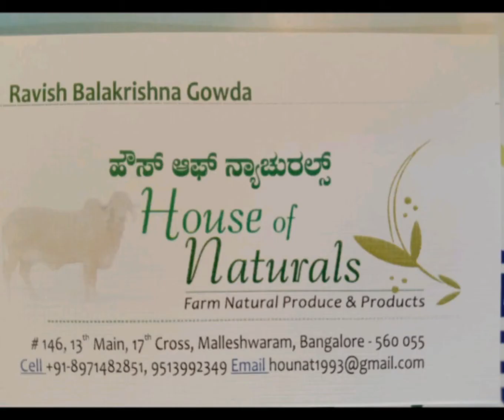ಸಂಚಿಕೆ:10 - ಬ್ರೌನ್ ಮೊಟ್ಟೆ ವಿಶೇಷತೆ . ಹೌಸ್ ಆಫ್ ನ್ಯಾಚುರಲ್ಸ್ ಪ್ರಸ್ತುತಿ. ನಿರೂಪಣೆ : ಶ್ರೀಧರ್ ನಾಗಪ್ಪ .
ಸಂಚಿಕೆ:10 - ಬ್ರೌನ್ ಮೊಟ್ಟೆ ವಿಶೇಷತೆ .
ಹೌಸ್ ಆಫ್ ನ್ಯಾಚುರಲ್ಸ್ ಪ್ರಸ್ತುತಿ.
ನಿರೂಪಣೆ : ಶ್ರೀಧರ್ ನಾಗಪ್ಪ .

ಮೊಟ್ಟೆಯಲ್ಲಿ ನಮ್ಮ ದೇಹಕ್ಕೆ ಬೇಕಾಗುವ ಅಂಶಗಳು:-
  ಮೊಟ್ಟೆಯು ಹೇರಳವಾದ ಪ್ರೋಟಿನ್ ಮತ್ತು ಪೌಷ್ಟಿಕಾಂಶಗಳನ್ನು ಒಳಗೊಂಡಿರುತ್ತದೆ. ಇನ್ನು ಪ್ರತಿ ಮೊಟ್ಟೆಯಲ್ಲಿ ಶೇ.6 ರಷ್ಟು ವಿಟಮಿನ್ ಎ, ವಿಟಮಿನ್ ಬಿ5 ಶೇ,7. ವಿಟಮಿನ್ ಬಿ12, ಶೇ15 ಹಾಗೂ ಪ್ರಾಸ್ಪರಸ್ ಶೇ9 ರಷ್ಟು ಇರುತ್ತದೆ. ಜೊತೆಗೆ ವಿಟಮಿನಿ ಇ.  ಪಾಲಿಕ್ ಆಸಿಡ್, ಒಮೆಗಾ 3 ಸೇರಿದಂತೆ ಹಲವು ಅಂಶಗಳು ಮೊಟ್ಟೆಯಲ್ಲಿವೆ. ಹೀಗಾಗಿ ಮೊಟ್ಟೆ ಒಂದು ಪೂರ್ಣ ಪ್ರಮಾಣದ ಆಹಾರವಾಗಿದೆ.

ನಾಟಿ ಮತ್ತು ಬ್ರೌನ್ ಮೊಟ್ಟೆಯ ಉಪಯೋಗಗಳು:-

* ಮೊಟ್ಟೆಯು ಚಯಾಪಚಯಾ ಕ್ರಿಯೆಯನ್ನು ಉತ್ತಮಪಡಿಸುತ್ತದೆ.

*ಮೊಟ್ಟೆಯಲ್ಲಿ ಕೆಲವೊಂದು ಪೋಷಕಾಂಶಗಳನ್ನು ಕರಗಿಸಲು ನಿಮ್ಮ ದೇಹಕ್ಕೆ ಹೆಚ್ಚಿನ ಶಕ್ತಿ ಬೇಕಾಗುತ್ತದೆ. ಇದರಿಂದ ದೇಹದ ಬೊಜ್ಜು ಕರಗುತ್ತದೆ.

* ಮೊಟ್ಟೆಯನ್ನು ಬೇಯಿಸಿ ಅದರ ಬಿಳಿ ಭಾಗವನ್ನು ಮಾತ್ರ ತಿಂದರೆ ಆರೋಗ್ಯಕರವಾಗಿ ತೆಳ್ಳಗಾಗುವಿರಿ.

ಬೇಯಿಸಿದ ಮೊಟ್ಟೆಯಿಂದ ಕಣ್ಣುಗಳಿಗೆ ಅತ್ಯುತ್ತಮ ಪ್ರಯೋಜನ ಲಭಿಸುತ್ತದೆ.

* ಬೆಳಗ್ಗೆ ಒಂದು ಮೊಟ್ಟೆ ತಿಂದರೆ ಇದು ಶಕ್ತಿವರ್ಧಕವಾಗಿ ಕೆಲಸ ಮಾಡುತ್ತದೆ.

* ಪ್ರತಿ ನಿತ್ಯ ಒಂದು ಮೊಟ್ಟೆ ತಿಂದರೆ ಮಾಂಸಖಂಡಗಳು ಬಲವಾಗುತ್ತವೆ. ಮೊಟ್ಟೆ ದೇಹದ ಶಕ್ತಿಯನ್ನು ಹೆಚ್ಚಿಸುತ್ತದೆ.

* ಮೊಟ್ಟೆಯಲ್ಲಿ ವಿಟಮಿನ್ ಬಿ12 ಹೇರಳವಾಗಿರುವುದರಿಂದ ದೇಹಕ್ಕೆ ರೋಗ ನಿರೋಧಕ ಶಕ್ತಿಯನ್ನು ಹೆಚ್ಚಿಸುತ್ತದೆ.

* ಗರ್ಭಿಣಿಯರು ಮೊಟ್ಟೆ ತಿನ್ನುವುದರಿಂದ ಗರ್ಭದಲ್ಲಿರುವ ಶಿಶುವಿಗೆ ಪೋಷಕಾಂಶ ಹಾಗೂ ಖನಿಜಾಂಶ ಪೂರೈಕೆಯಾಗಿ ಆರೋಗ್ಯಯುತವಾಗಿ ಬೆಳೆಯಲು ಸಹಾಯವಾಗುತ್ತದೆ.

* ತೀವ್ರ ನಿಶಕ್ತತೆಯಿಂದ ಬಳಲುತ್ತಿರುವವರು ಪ್ರತಿನಿತ್ಯ ಮೊಟ್ಟೆ ತಿನ್ನುವುದರಿಂದ ಸದೃಢರಾಗಿ ಆರೋಗ್ಯಯುತ ದೇಹ ಹೊಂದಬಹುದು.

* ಮೊಟ್ಟೆಯಲ್ಲಿ ಅಗತ್ಯವಾಗಿರುವ ವಿಟಮಿನ್ ಹಾಗೂ ಮಿನರಲ್ಸ್ ಇರುವುದರಿಂದ ಮಿದುಳು ಬೆಳೆಯಲು ಸಹಕರಿಸಿ ಬುದ್ದಿವಂತರನ್ನಾಗಿಸುತ್ತದೆ.

* ಪ್ರತಿದಿನ ಒಂದು ಮೊಟ್ಟೆ ತಿನ್ನುವುದರಿಂದ ದೇಹದಲ್ಲಿ ರಕ್ತ ಹೆಪ್ಪುಗಟ್ಟುವುದನ್ನು ತಡೆಯುತ್ತದೆ.

* ಪ್ರತಿದಿನ ಒಂದು ಮೊಟ್ಟೆ ತಿನ್ನುವುದರಿಂದ ಹೃದಯದ ಸ್ವಾಸ್ಥ್ಯ ಹೆಚ್ಚುತ್ತದೆ.

* ವಾರಕ್ಕೊಮ್ಮೆ ಮೊಟ್ಟೆಯ ಬಿಳಿ ಭಾಗವನ್ನು ಕೂದಲಿಗೆ ಹಚ್ಚುವುದರಿಂದ ಕೂದಲು ಮಂದವಾಗಿ ಆಕರ್ಷಕವಾಗಿ ಕಾಣುತ್ತದೆ. ( ಜೊತೆಗೆ ನಿಂಬೆ ರಸ ಸೇರಿಸಿದರೆ ವಾಸನೆ ಬರುವುದಿಲ್ಲ)

* ಬೇಯಿಸಿದ ಮೊಟ್ಟೆಯಲ್ಲಿರುವ ವಿಟಮಿನ್ ಡಿ ಹಾಗೂ ಇತರ ಖನಿಜಗಳು ಮತ್ತು ಆಂಟಿ ಆಕ್ಸಿಡೆಂಟುಗಳು ಉಗುರುಗಳ ಉತ್ತಮ ಬೆಳವಣಿಗೆ ಹಾಗೂ ಆರೋಗ್ಯಕರವಾಗಿರಲು ನೆರವಾಗುತ್ತವೆ.

* ಬೆಳಗ್ಗೆ ಒಂದು ಅಥವಾ ಎರಡು ಮೊಟ್ಟೆಯ ಬಿಳಿಭಾಗವನ್ನು ತಿಂದರೆ ಅದು ದಿನಪೂರ್ತಿ ಚಟುವಟಿಕೆಯಿಂದ ಕೆಲಸ ಮಾಡಲು ದೇಹಕ್ಕೆ ಚೈತನ್ಯ ತುಂಬುತ್ತದೆ.

* ಹೆಚ್ಚು ಹೊತ್ತು ಬೇಯಿಸಿದ ಮೊಟ್ಟೆಯನ್ನು ಸೇವಿಸುವ ಮೂಲಕ ರಕ್ತ ಹೆಪ್ಪುಗಟ್ಟುವುದನ್ನು ತಡೆಯಬಹುದು.

* ವಾರಕ್ಕೊಂದಾದರೂ ಬೇಯಿಸಿದ ಮೊಟ್ಟೆಯನ್ನು ಸೇವಿಸುವ ಮೂಲಕ ಸ್ತನ ಕ್ಯಾನ್ಸರ್ ಆವರಿಸುವ ಸಾಧ್ಯತೆ ಅಪಾರವಾಗಿ ಕಡಿಮೆಯಾಗಿಸಬಹುದು.

* ಮೊಟ್ಟೆಯ ಬಿಳಿಯನ್ನು ಮುಖಕ್ಕೆ ಲೇಪಿಸಿ, ಒಣಗಿದ ನಂತರ ತಂಪಾದ ನೀರಿನಿಂದ ತೊಳೆದರೆ, ಮುಖದ ಮೇಲಿನ ಕಲೆಗಳು, ನೆರಿಗೆಗಳು ಕಡಿಮೆಯಾಗುತ್ತವೆ.

ಇನ್ನೂ ಅನೇಕ ಉಪಯೋಗಗಳಿವೆ. ಬಳಸುವ ಬಗೆ ತಿಳಿದಿರಬೇಕಷ್ಟೇ.
House of Naturals ನಲ್ಲಿ brown eggs & county eggs ಸಿಗುತ್ತದೆ. ಒಮ್ಮೆ ಭೇಟಿ ಮಾಡಿ .

ವಿಳಾಸ : 146, 13th main , 17th cross, Malleswaram, Bangalore - 560055.